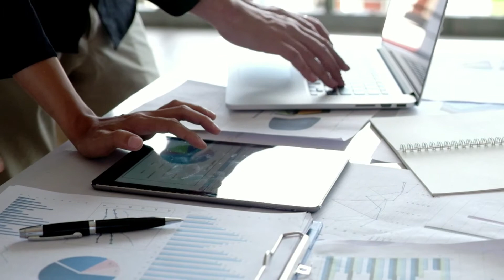Cybersquatters: How to Ward Them Off - Zon.Tools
If you run an online business, you might be aware of the dangers that Cybersquatters pose to you.

Or, perhaps you've been fortunate enough to never have to deal with them.
Either way, it's important to know about this emerging threat. In this video, we talk about not only the nature of Cybersquatters and how they can target you, but give a personal account of how Cybersquatters targeted our company and what we are doing to fight back.

We feel that it's important to tell you our story so that you know what to look for in when Cybersquatters attempt to hijack your company's intellectual property.
And also so that if you are looking to do work with us here at Zon.Tools, you'll know what the indicators are that you might be talking to a company pretending to be us.

So if you want to know more about Cybersquatters and how to protect yourself against them, as well as know the details of our story fighting them, check out this video today!